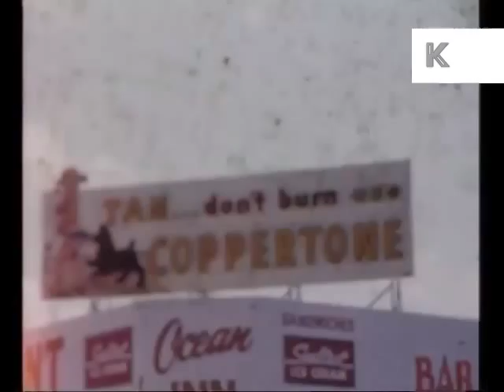1950s Miami Beach and Hotels, Rare Color Home Movie Footage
From the Kinolibrary archive film collections. To order the clip clean and high res Clip ref LC17.

Colour home movie footage from the 1950s of Miami USA with its bright sunshine, beaches and streets including harbour-side villas and pool scenes.